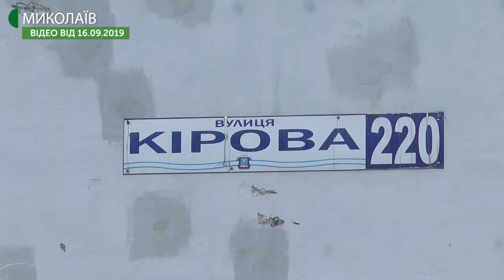Адміністрація Інгульського району не співпрацюватиме із ТОВ «Ніка-Дорбуд»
Менше ніж за місяць після закінчення ремонту внутрішньоквартальних проїздів за адресою проспект Центральний 261, 263 та 265 асфальт у дворі почав руйнуватися. Чи виконуватиме фірма-підрядник ремонт - дізнавались кореспонденти Суспільного.